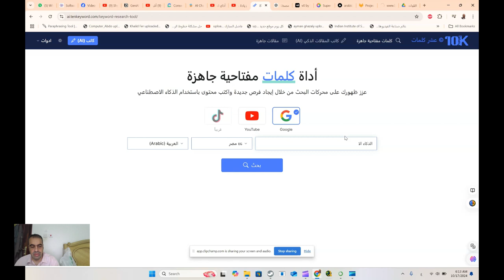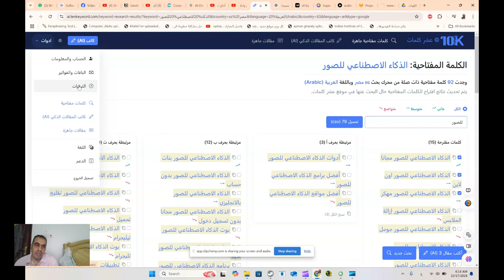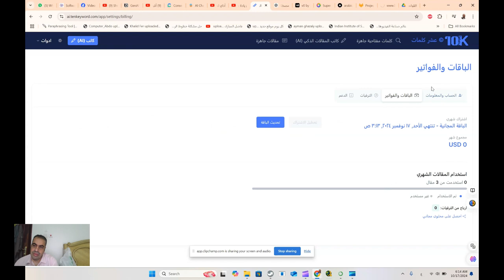زيادة مشاهدات اليوتيوب بالذكاء الاصطناعي 🚀 اداة سيو مجانية بالعربية 🔥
أداة كلمات مفتاحية جاهزة
عزز ظهورك على محركات البحث من خلال إيجاد فرص جديدة واكتب محتوى باستخدام الذكاء الاصطناعي

Google
Google

❤️ روابط التواصل
✅ انستجرام